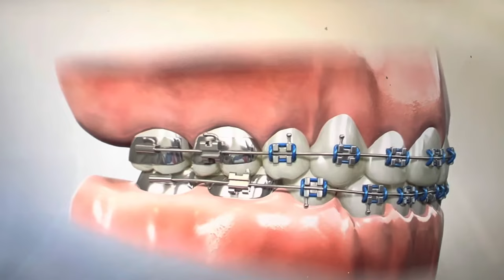Removing Teeth for Braces - Why Extracting and Retracting Orthodontics is harmful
Animation show bicuspid teeth removal and retraction orthodontics. The mouth decreases in size and the tongue is crowded. The patient later may get sleep apnea and TMJ Disorder.

Removing adult teeth for braces is almost always a mistake with consequences for the rest of your life. It will not only ruin your look, but also cause sleep, breathing and bite problems. Additionally, small jaw spaces is a major cause of bruxism, TMJ pain and premature aging and wrinkling of the face. Look at how the chin doubles as the jaw is stepped back in the picture above. It is almost never a good idea to extract teeth for and use orthodontic retraction. It is much better to use different expanders to stimulate the mouth to grow larger, so all the teeth can fit.

Expanders and Growth Appliances Video

Orthodontic Retraction and Braces will have Negative Effects:

Poor reverse profile and shrunken facial bone structure. Watch your jaws fall backwards when they should grow forwards.
A decrease in the size of your mouth and upper airway
Poor speech
Poor tongue function
Obstructed night time breathing
Poor nasal breathing
TMJ pain
Bad Bite. Sometimes TMJ symptoms can be seen after braces.
Sleep Apnea

Dr. Adams uses a variety of expanders for kids and adults. These appliances are a much better option that extraction and retraction orthodontics.

Dr. Adams uses a variety of expanders and forward growth in children including the Schwarz, Twin Block, ALF and Crozat appliances. There are also appliances for Adults including the DNA appliance, AGGA forward growth device and the Homeoblock. The DNA appliance by Vivos is a great treatment to reverse the effects of extraction and head gear retraction.

Removing Teeth Causes Loss of Facial Profile

Some of these problems may not happen right away, but they eventually occur. The main cause is a decrease in the size, volume and position of the jaws. Teeth extractions and braces shrink the mouth. The teeth come backwards and bring bone with them. Much facial bone is lost and deformed during retraction. The tongue space is reduced and the tongue is drawn closer to the airway and the lower jaw is reversed. And all this happens in childhood when the face and the entire body are supposed to be “growing outward.” After braces comes retainers that retain and prevent the jaw structure from growing after the orthodontic treatment is complete. Better wear that retainer forever or your teeth may not stay straight. Forever later you have the same underdeveloped small face for the rest of your life. Sleep apnea and TMJ here we come.

When Should Kids Get Braces or Invisalign?

Braces are in style, right? All kids want braces until they get them and they get their first adjustment, right? Most kids will need some growth and orthodontic treatment between the ages of 4 and 11 years old. But some children may never need their teeth straightened. It depends on growth, development and cosmetic expectations.
Your child should be evaluated by a qualified dental professional no later than ages of 4- 6. Some kids may be a little small and others may be very small and need a lot of help at a younger age. For one child, orthodontic growth treatment may need to be started at age 3-4 and for others starting at 9 or 10 years old may be fine. 80% of facial growth is done by age 12 and by then the problem will already have happened. Timing is everything. It is best to promote growth prior to getting crowding, crooked teeth and bite problems. At this point, there are already problems. There is not a best or one magical appliance. There are really three issues:

creating enough space for teeth and the tongue getting the upper and lower jaws to be a compatible size and shape
getting the jaws to grow forward into the correct 3 dimensional position. Having the jaws too far back leaves the tongue on top of the airway. That is bad for sleep and breathing while asleep.